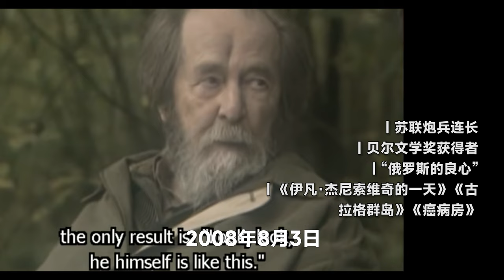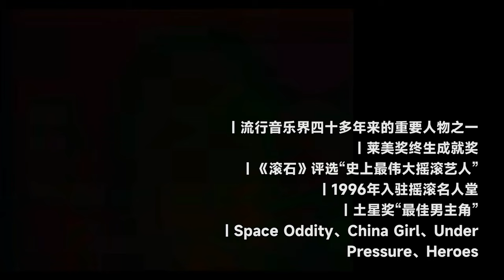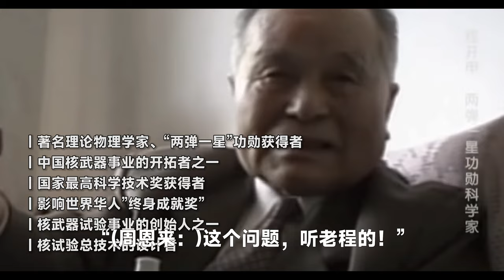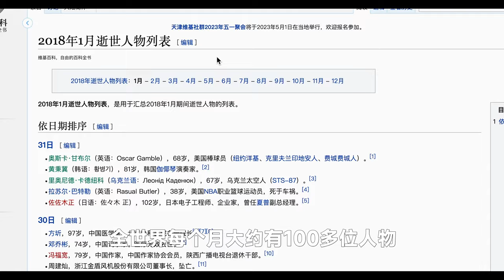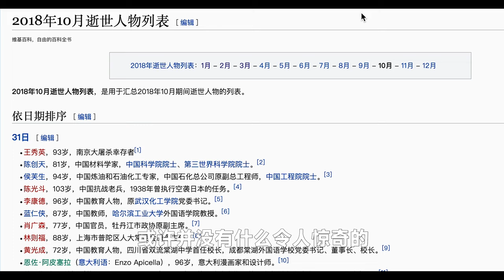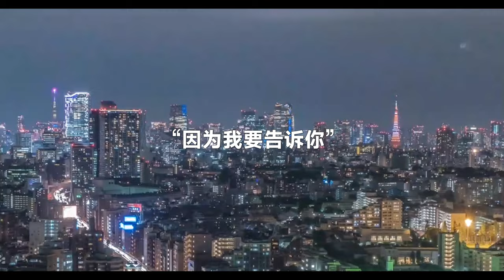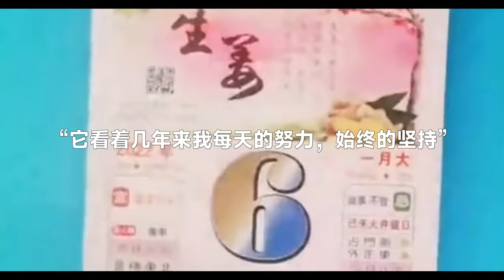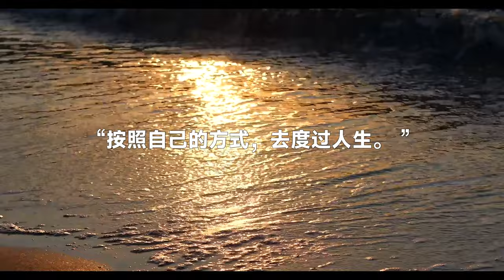「盤點」過去20年，全世界有哪些著名人物去世？有奇特發現！|名人明星 【名人物語】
過去20年
都有哪些社會名人去世？
除了張學良、張國榮、科比
喬布斯、金庸、袁隆平等
全世界還有哪些著名人物
在過去的20年裡去世？

今天就為大家來盤點一下
而且我相信
大家在看完之後
一定會有非常奇特的發現
我也會在視頻結尾
專門為大家說明